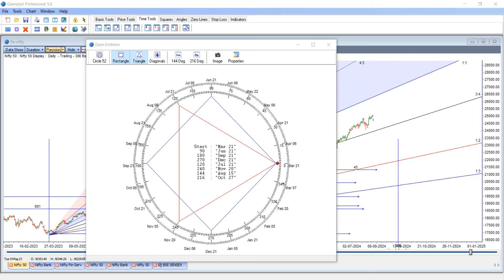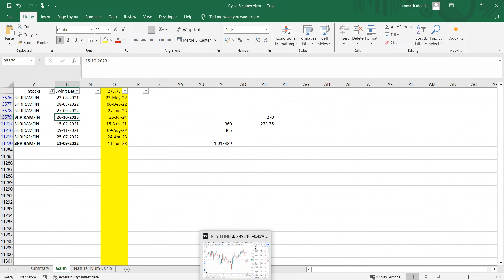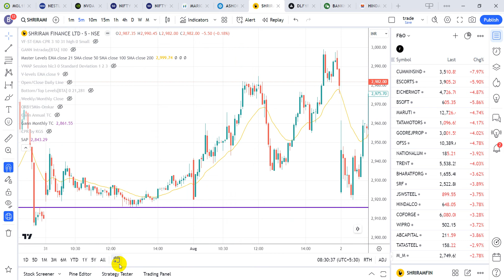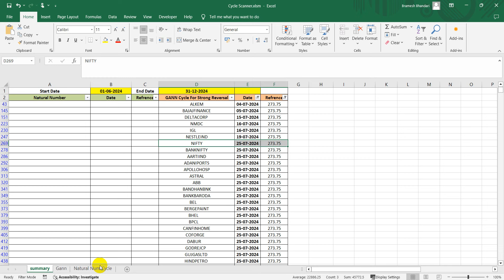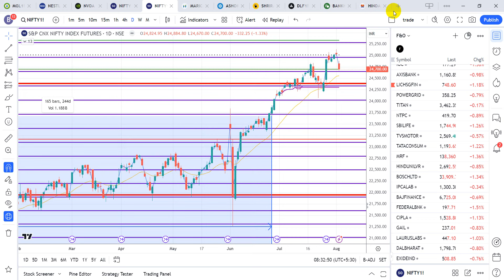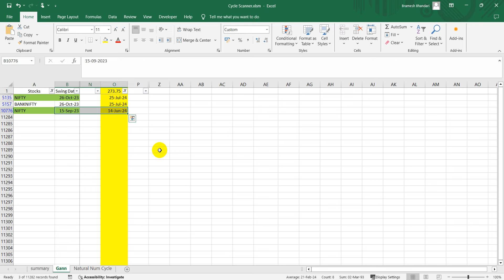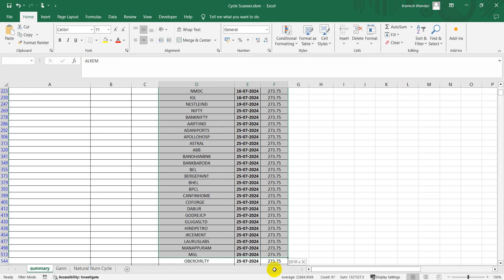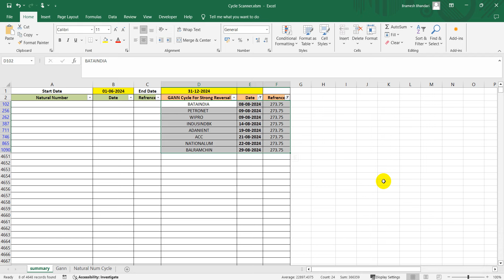Gann Degree Explained: Time Your Trades for Explosive Stock & Index Moves